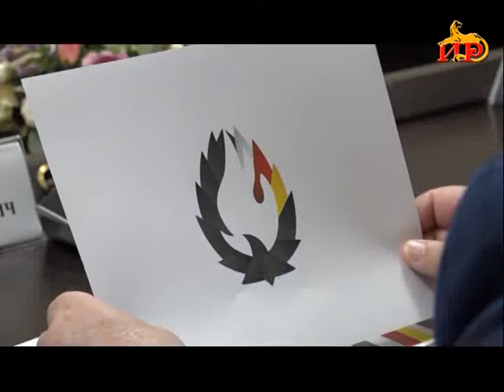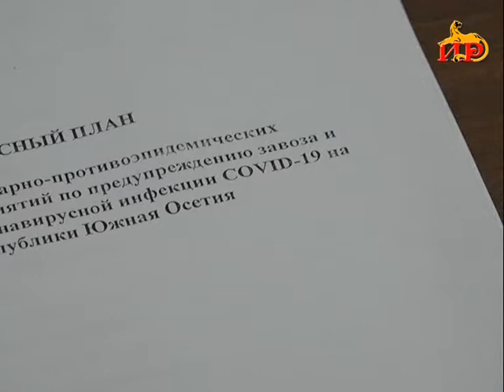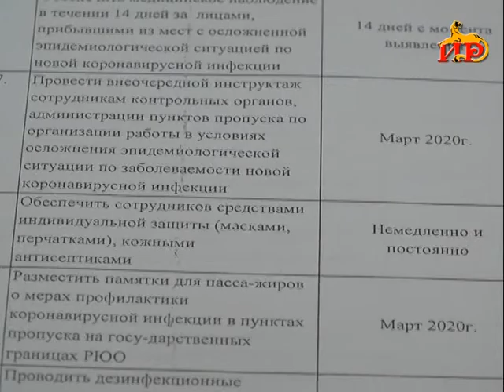Информацион рауагъд «Абон» Гӕбӕраты Иринаимӕ. 05.03.2020.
-Ирон адӕмы геноцид хъуамӕ нымад ӕрцӕуа стыр фыдракӕндыл. Цы фарстытӕ раразмӕгонд ӕрцыдысты сӕрмагонд кьамисы рабадты?

-Сыххӕст йӕ бӕллиц. Стыр Фыдыбӕстӕйон хӕсты ветеранӕн арӕзт цӕуы ног цӕрӕнуат.

-Æрдӕг ӕнусы сценайыл. Адӕмы уарзон артист Хаситы Вильгельм нысан кӕны йӕ 70 азы юбилей.